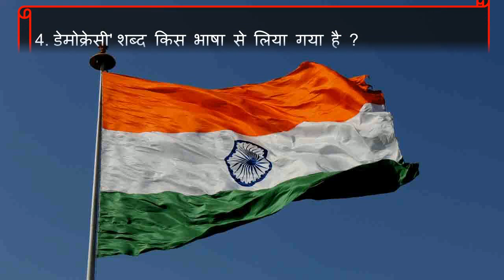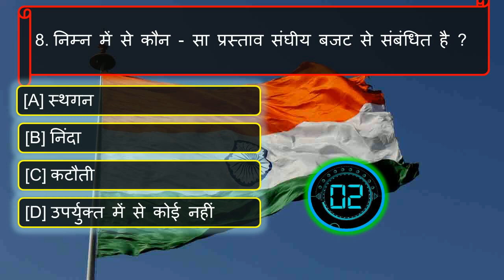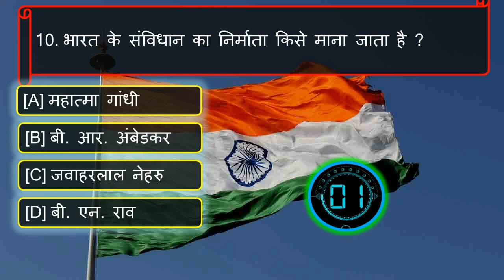GK QuiZ,Polity Quiz in hindi-13,Polity Questions,GK Question Answer,Polity questions Answers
Polity Quiz-1, Polity Questions and answers, Polity Question, Polity Questions answers in hindi